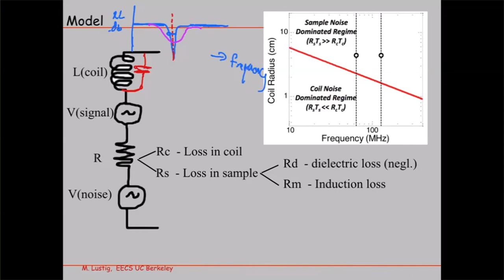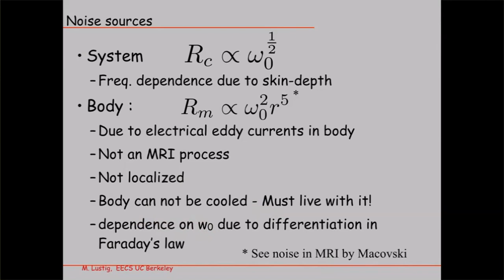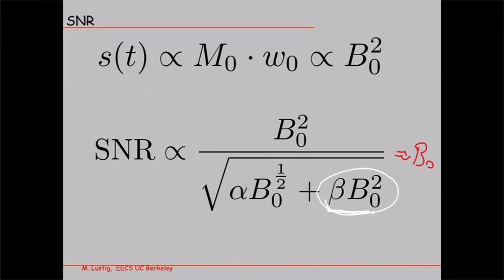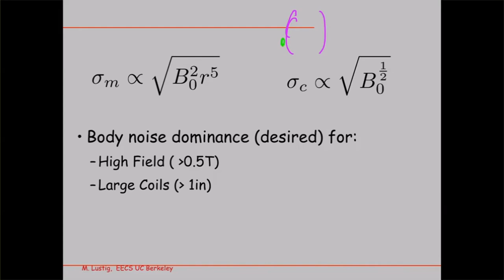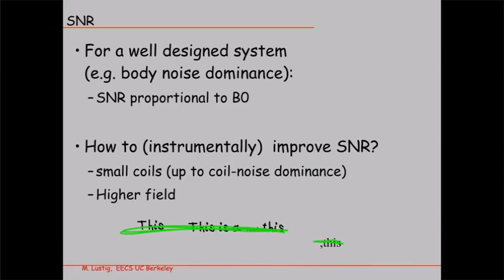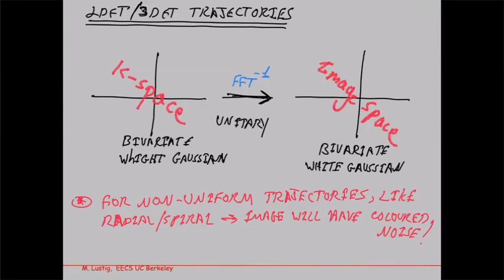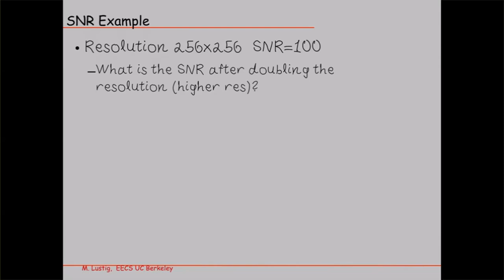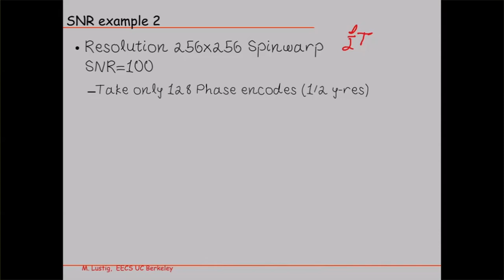EE225E Sp21 Principles of MRI Lecture 23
UC Berkeley graduate course on the principles of Magnetic Imaging